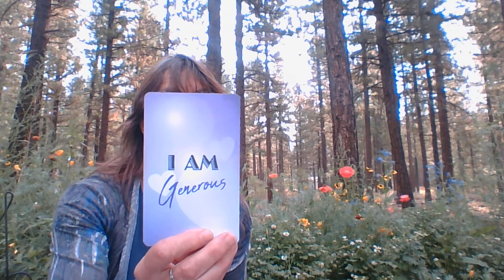Daily Inspiration 8-29-20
I am Generous